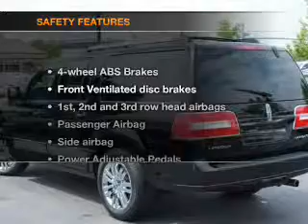2007 Lincoln Navigator - Manassas VA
Year: 2007
Make: Lincoln
Model: Navigator
Trim: L
Engine: 5.4 liter 8 cylinder 24 valve
Transmission: 6-Speed Automatic
Color: Super Black
Mileage: 114094
Address:
8710 Kinchloe Dr.